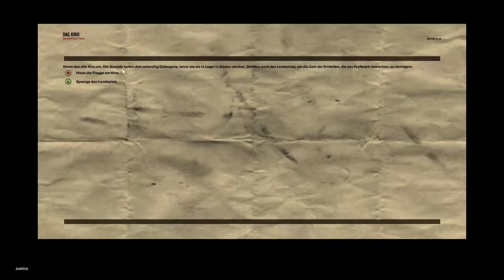Freedom Fighters Let's Play " Das Kino " #6 (German/Deutsch) FullHD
Ein Let's Play von Freedom Fighters in Deutsch, von mir.

Wer's mag kann es gerne zeigen!